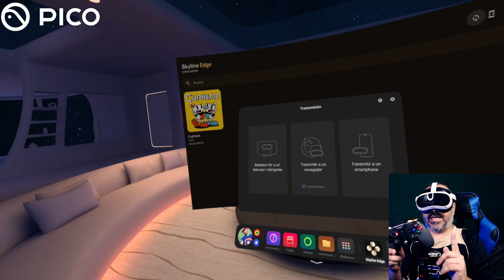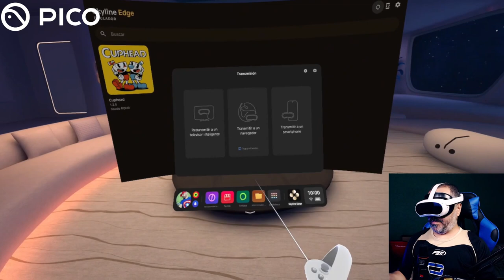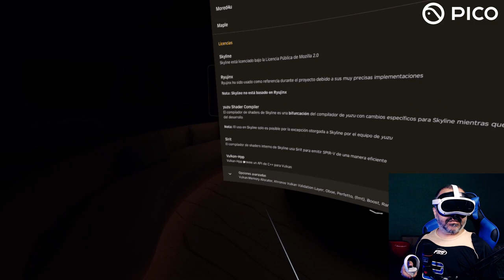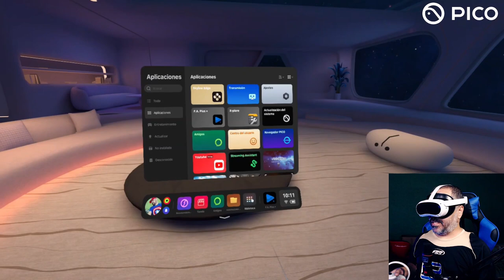CUPHEAD PICO 4 | SKYLINE EDGE V65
Virtual Reality
PICO4 4
Realidad Virtual
Skyline Android